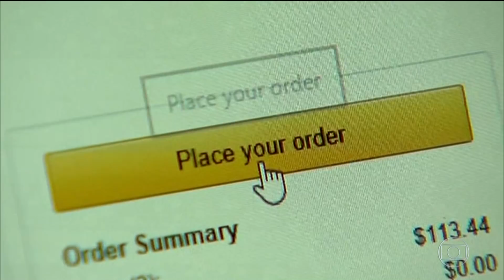Encerramento do JPB 2ª Edição e Início do Jornal Nacional | 23/12/2017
TV Cabo Branco HD - 19 UHF/7.1 virtual - João Pessoa/PB